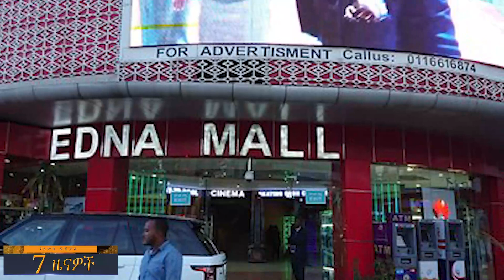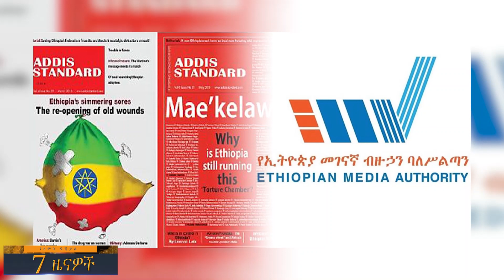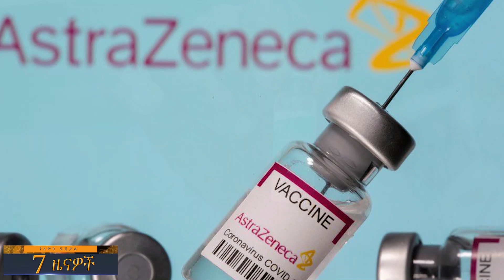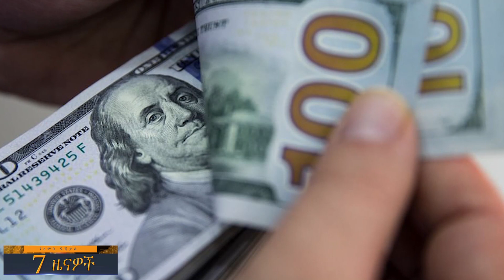"ሕወሃት ጥቃት ከፍቶብኛል" የአፋር ክልል…አዲስ ስታንዳርድ ወደ ፍ/ቤት ሊሄድ ነው…የባለሐብቱ ሕንጻ ሐራጅ ወጣበት